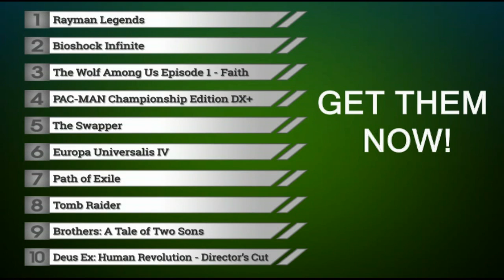10 Best PC Games of 2013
A ranking of the 10 best PC video games released in 2013. The games are ranked based on their playscore, a weighed average of critic and user ratings.

TOP 10 PC Games of 2013
( 1 ) Rayman Legends ►
( 2 ) BioShock Infinite ►
( 3 ) The Wolf Among Us Episode 1 - Faith ►
( 4 ) PAC-MAN Championship Edition DX+ ►
( 5 ) The Swapper ►
( 6 ) Europa Universalis IV ►
(10) Deus Ex: Human Revolution - Director's Cut ►

"We curate games with a sharp eye to keep you updated with the gaming trend."